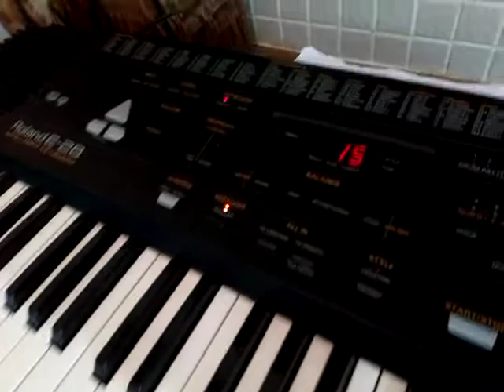Global-shopping.co.uk for Sale Roland e28 E-28 MIDI intelligent Keyboard free worldwide post